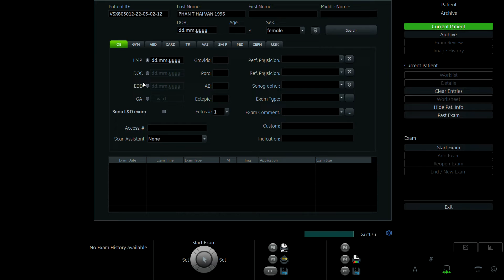PHAN THỊ HẢI VÂN 1996